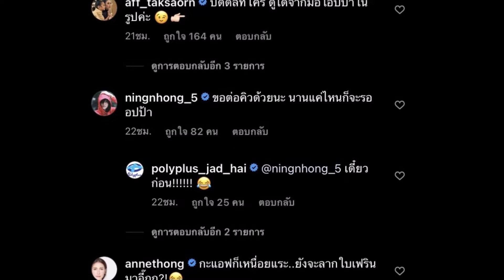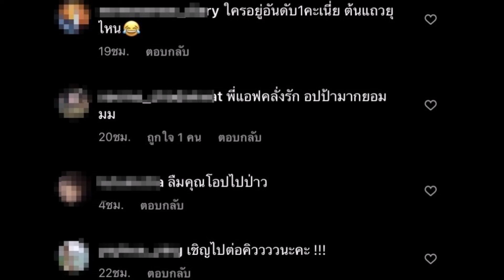ส่องฟีดแบค แอฟ และ แอน หลัง ใบเฟิร์น ลงสมัครผู้ท้าชิงหัวใจกงยู